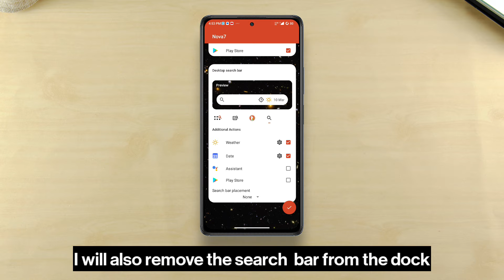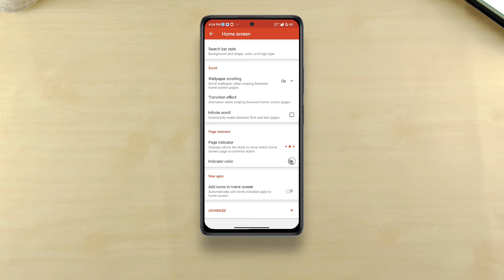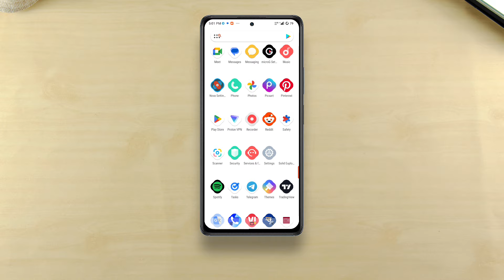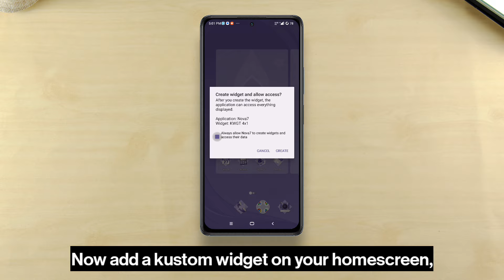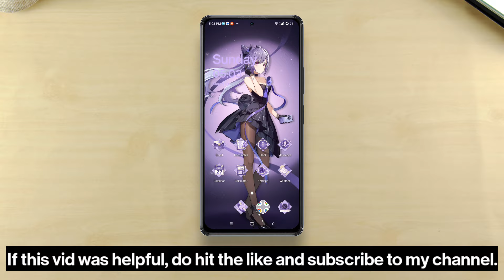Get OnePlus 12R Genshin Impact Keqing Edition Homescreen Theme On Any Android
Get OnePlus 12R Genshin Impact Keqing Edition Homescreen Theme/Setup On Any Android.

If you love the content of this channel, make sure you’ve done these: